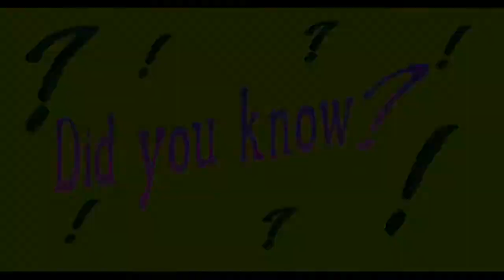Burning at the Stake is More Humane than Boiling Alive? : Archae-Facts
Today we hear of a tragic shift in policy under King Edward VI that declared burning at the stake to be  more humane than boiling alive!?